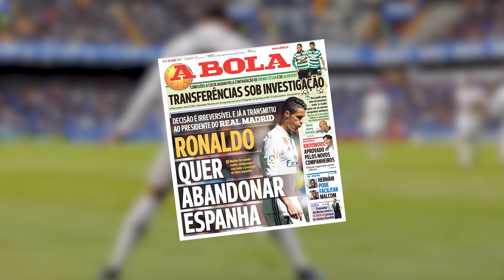Top 5 | Biggest Summer Transfer Rumours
Here's the five biggest transfers that could still happen this summer. Is Ronaldo heading back to Man Utd or moving to China?
 Will Sanchez sign his new Arsenal contract? And which Spanish club is Diego Costa signing for?
What do you think the biggest move of the summer will be?